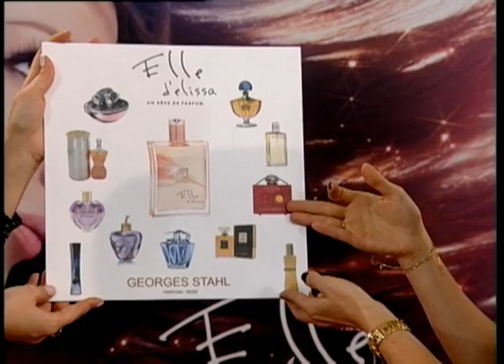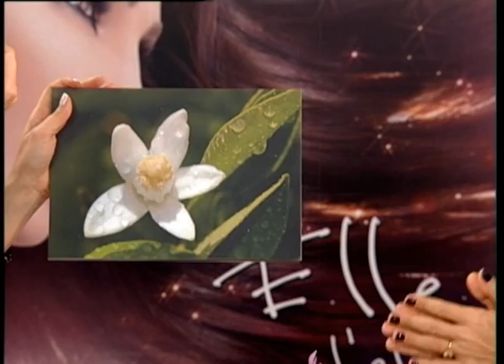Elle d'elissa | Citrusstv.com